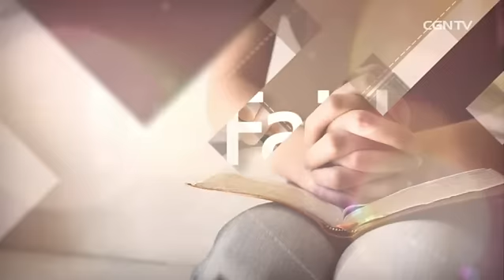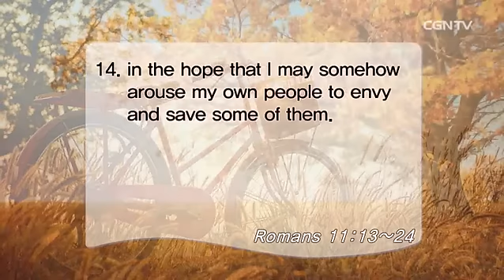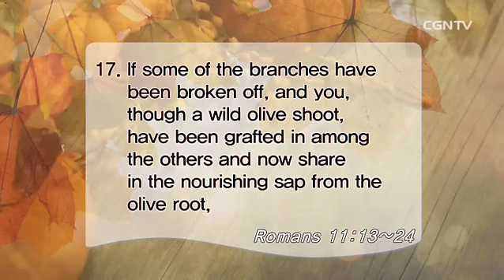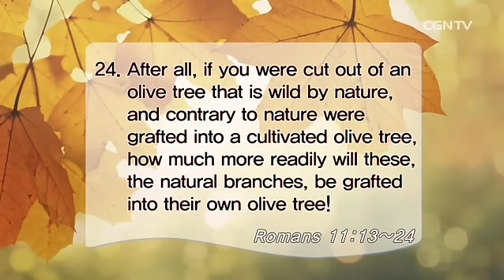[Living Life] 10.02.2016 Paul’s Ministry to the Gentiles (Romans 11:13~24)